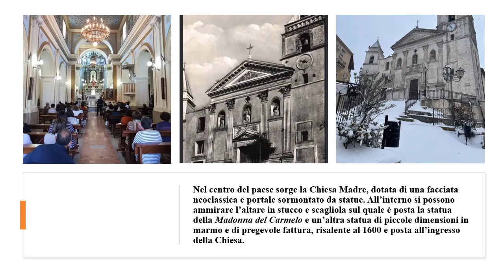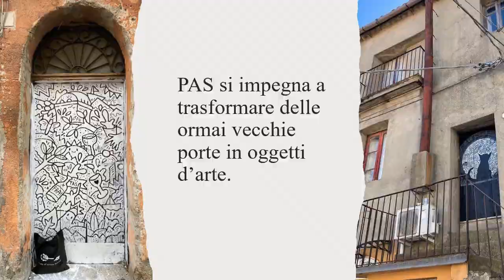Pro Loco Sersale APS SCU: Percorsi mediterranei un viaggio tra arte e natura della Calabria.